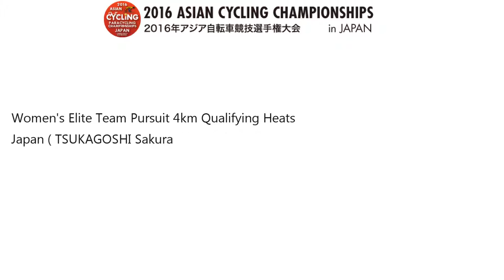2016 ASIAN CYCLING CHAMPIONSHIPS Women's Elite Team Pursuit Qualifying Japan